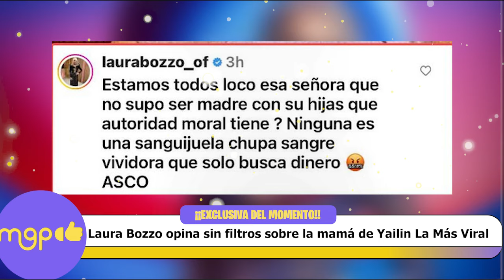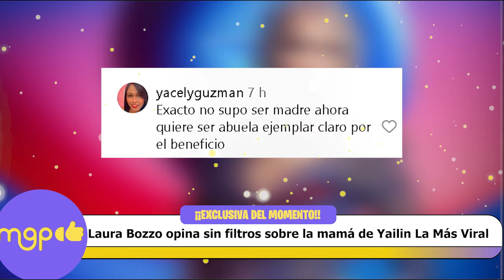Laura Bozzo Opina sin Filtros sobre la Mamá de Yailin La Más Viral.